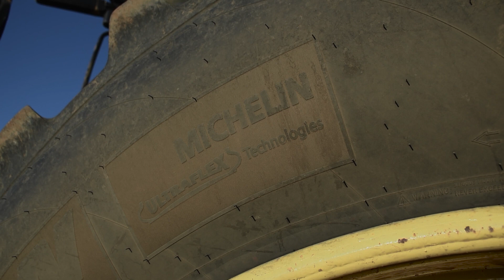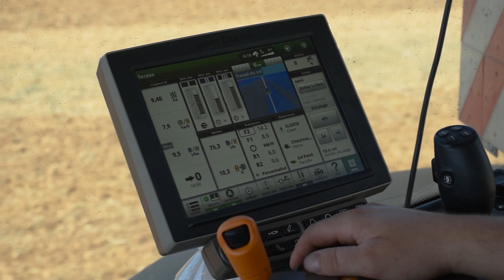🤠 JOHN DEERE 8400R & HORSCH TERRANO 7FM | DÉCHAUMAGE 2023 💪💨 !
On se retrouve aujourd'hui pour une vidéo de déchaumage 2023. C'est entre Chaumont et Chatillon-Sur-Seine que Fabien passait une nouvelle fois son Horsch Terrano 7FM, attelé a son John Deere 8400R dans une parcelle avec des repousse de colza et une qui avait accueillie de l'orge, récolté il y'a quelques semaine déjà. Un bien belle ensemble fort efficace pour la préparation des semis de blé à la fin Septembre début Octobre.

© KM-Agri